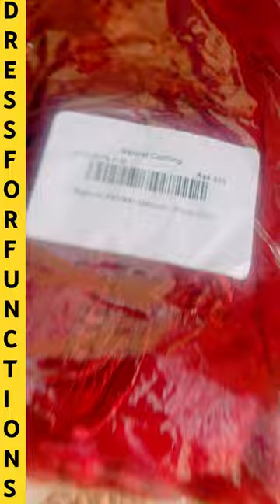MehroonDress👗 shorts shortvideo viral trending shortsfeed eiddressdesign2024 onlineshopping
MehroonDress👗 shortvideo eiddressdesign2024 onlineshopping l

Dress
Eid dress
Mehroon
Mehroon dress
Mehroon kapry
Mehroon jora
Eiddress2024